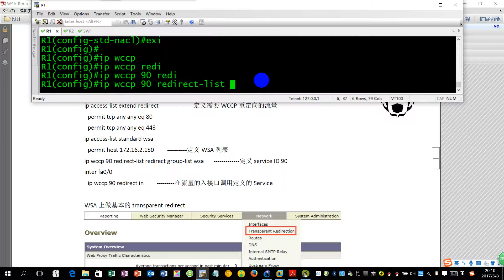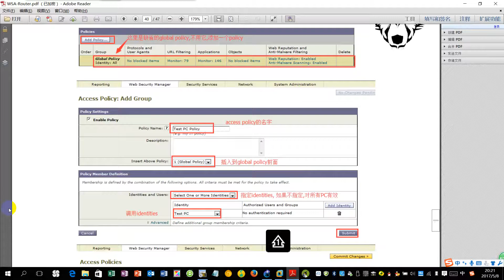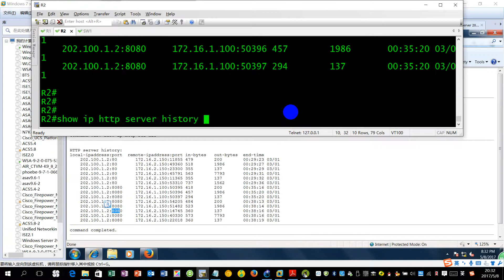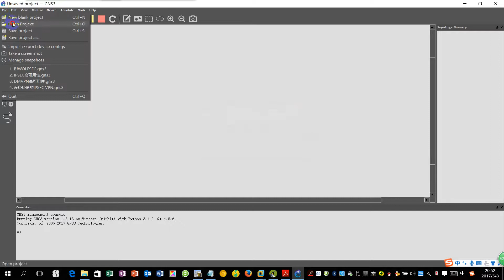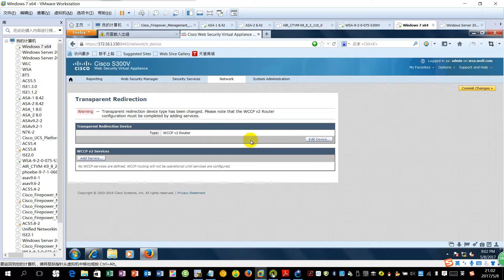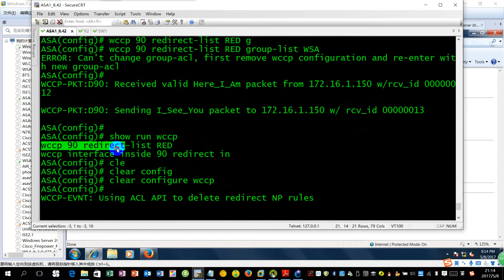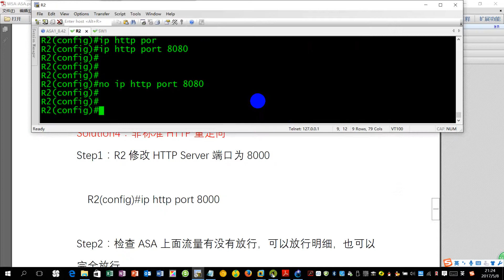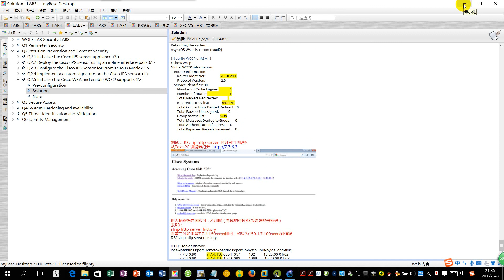Video 2017 05 08 213547 WSA部分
WSA部分